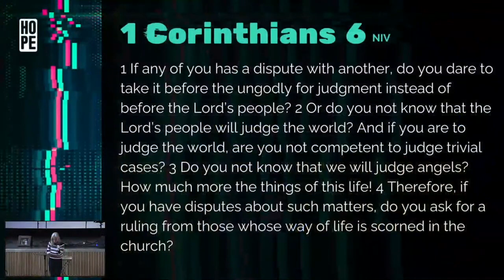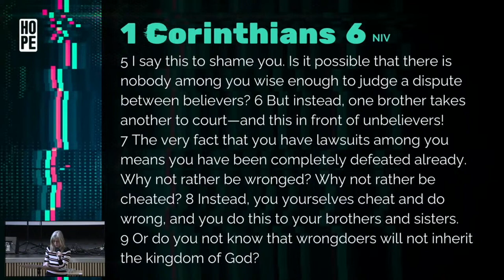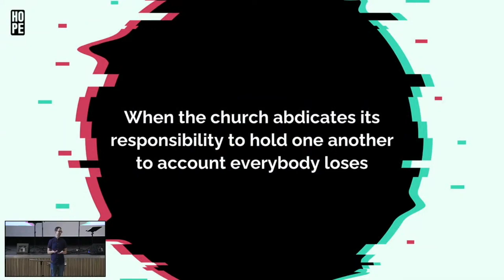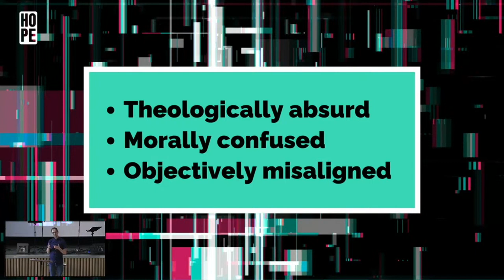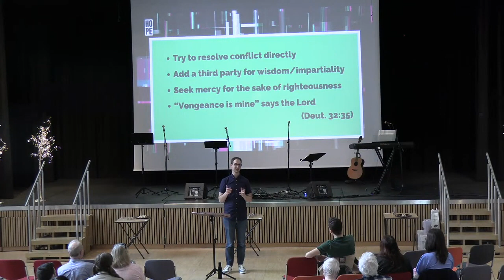Distinct // 7. Mercy triumphs when it loses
Dan continues our series, 'Distinct', going through 1 Corinthians.